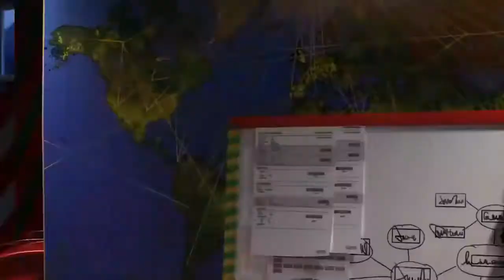LARVA - WINDSCREN | 2018 Cartoon | Cartoons For Children | WildBrain